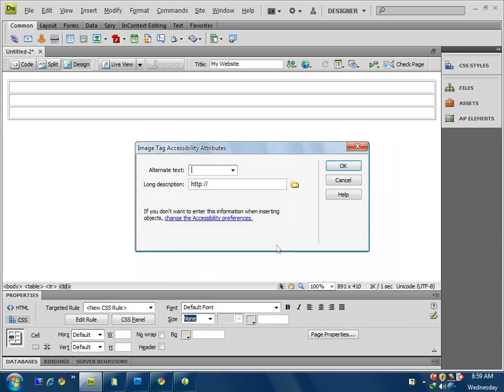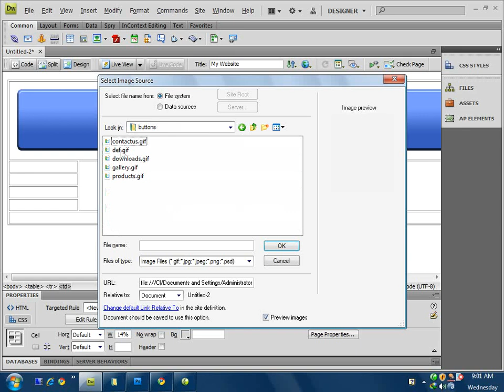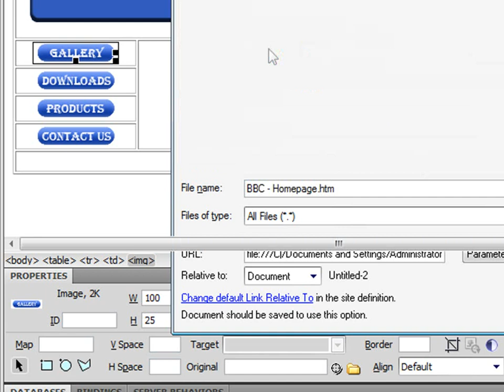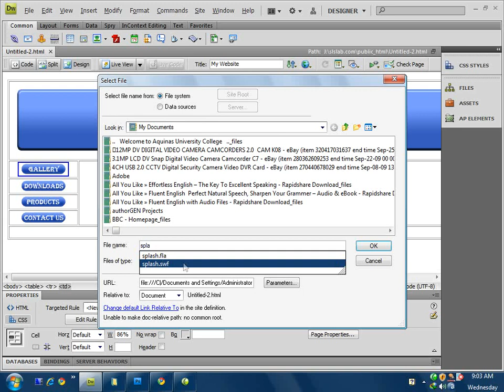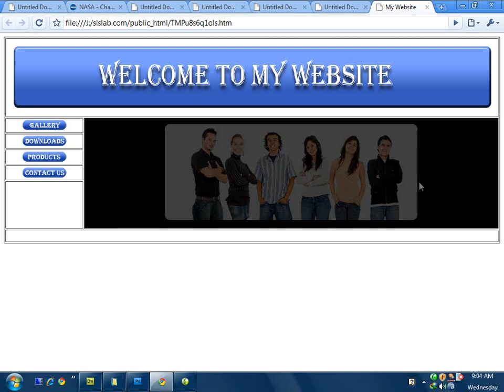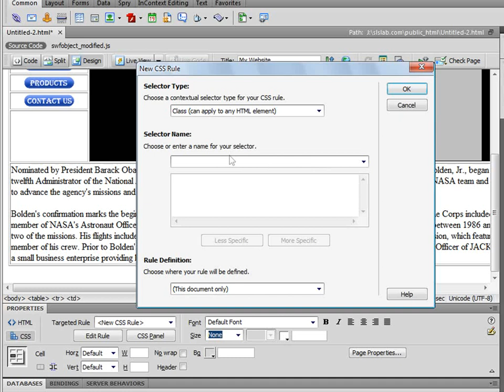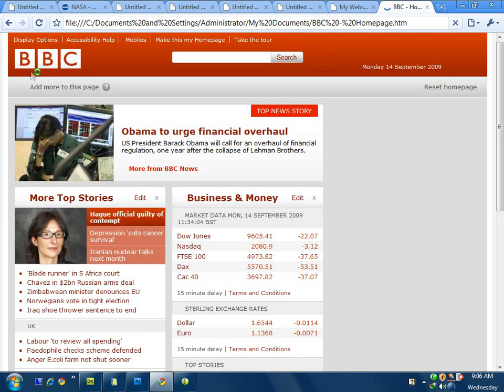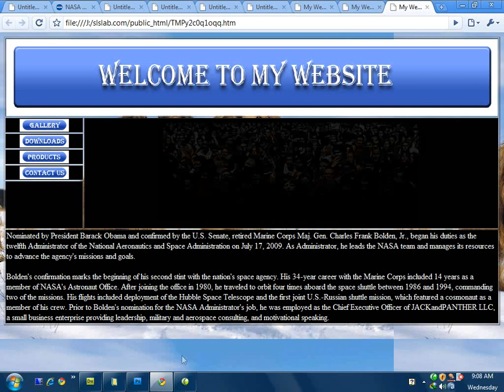12 creating a page using dw